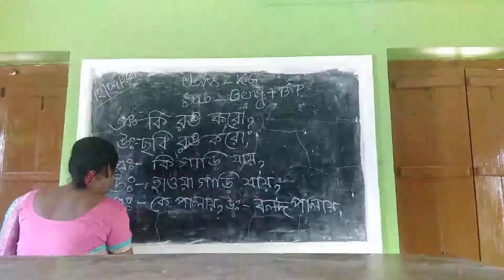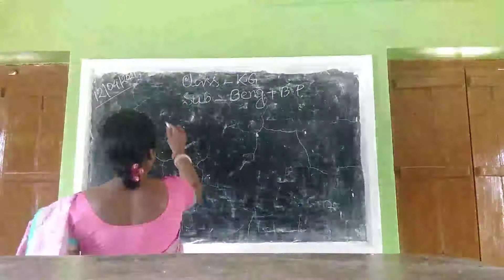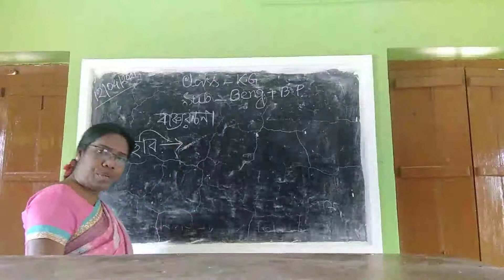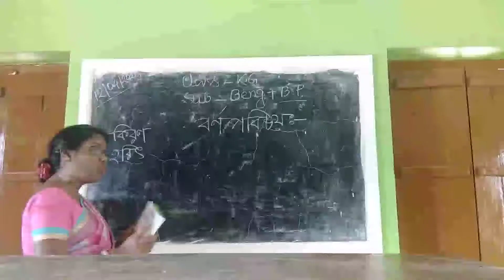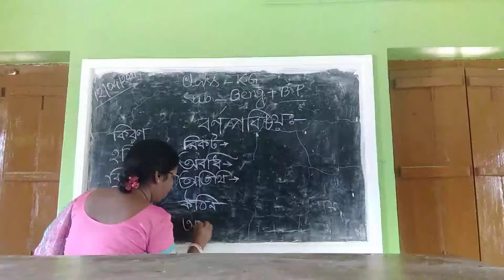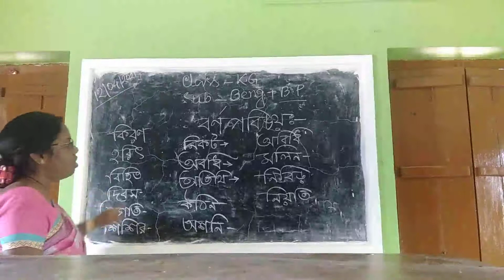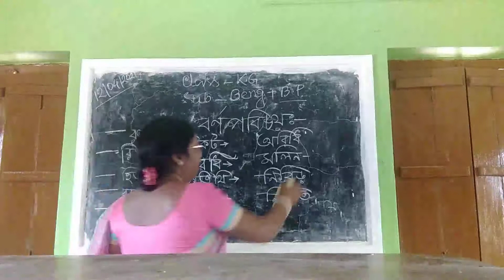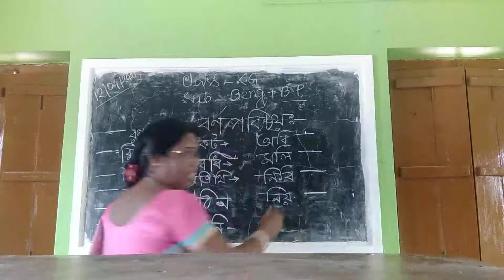Class kg Bengali 12 04 2021